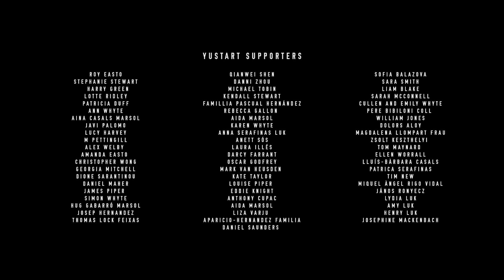Sun, Moon, and Talia | Short Film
Talia, a young aspiring dancer, is desperate to escape her impoverished home-life. But after accepting the principle role in a ballet production of ‘Sleeping Beauty’, she is drugged and assaulted by the company’s director. Traumatised and alone, only dance will give her the courage to right his wrongs.